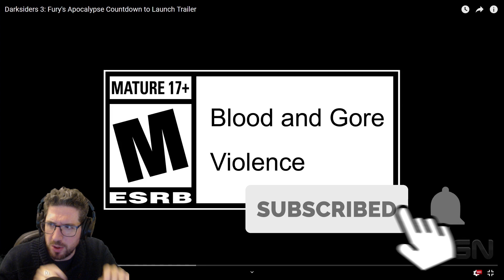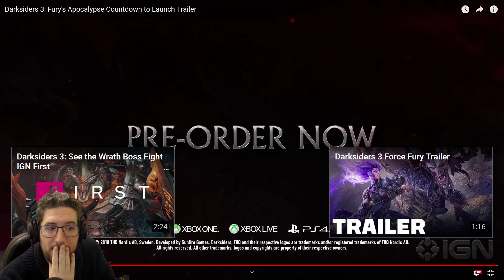"Darksiders 3: Fury's Apocalypse" trailer: Reaction & Breakdown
In this video, I watch the latest Darksiders 3 trailer (Fury's Apocalypse) which is currently only available on IGN (I assume due to their "First Look"/exclusivity promotion thing they've been doing for the last 12 months).

Witness my first reaction (and my dumb mug!) but stick around for the detailed breakdown of things both new and old revealed in this trailer.